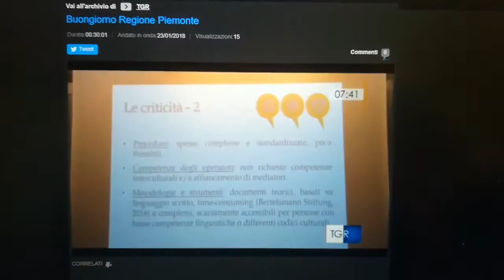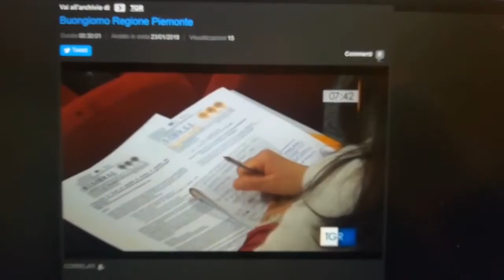Servizio TGR Buongiorno Regione Piemonte 23/1/2018 Evento Internazionale Progetto Discorsi Migranti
Il progetto “D.I.S.CO.R.S.I. Migranti. Dialogo Interregionale sui Servizi in tema di COmpetenze, Residenza e Salute per l’Integrazione dei Migranti  in Piemonte, Auvergne-Rhône-Alpes e Catalogna (Progetto 275 – CUP H19D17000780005)” è un’iniziativa realizzata dal Consorzio delle Ong Piemontesi nell’ambito del  “Fondo Asilo Migrazione Integrazione” il cui obiettivo è “contribuire alla gestione efficace dei flussi migratori e all’attuazione, al rafforzamento e allo sviluppo della politica comune di asilo, protezione sussidiaria e protezione temporanea e della politica comune dell’immigrazione, nel pieno rispetto dei diritti e dei principi riconosciuti dalla Carta dei diritti fondamentali dell’Unione europea”.

Presentato a marzo 2016 nel quadro dell’Avviso pubblico presentazione progetti da finanziare con fondo FAMI – Avviso territoriale per la promozione del confronto tra le politiche per l’integrazione sviluppate in Italia e in altri Stati membri , D.I.S.CO.R.S.I. Migranti ha preso avvio il 15 maggio 2017 e terminerà a giugno 2018.

L’obiettivo generale del progetto è contribuire a migliorare i servizi di accoglienza e integrazione dei migranti residenti in Piemonte in materia di inclusione abitativa, sanitaria e professionale, tramite un processo di dialogo e cooperazione interregionale tra attori istituzionali e della società civile delle Regioni Piemonte, Auvergne-RhôneAlpes e Catalogna, che porti da un lato ad analizzare e condividere i rispettivi modelli e a sperimentare in Piemonte eventuali innovazioni emerse dalle buone pratiche, e dall’altro a rafforzare il ruolo dell’associazionismo migrante nell’interagire con gli enti e le istituzioni che offrono tali servizi.